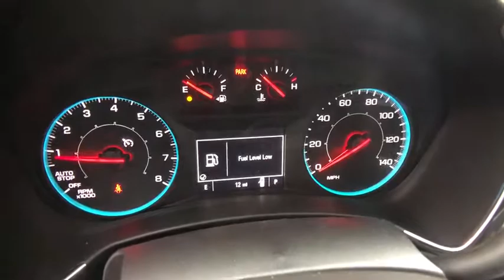2019 Chevrolet Equinox Redding, Eureka, Red Bluff, Chico, Sacramento, CA KS560222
New 2019 Chevrolet Equinox available in Redding, California at Lithia Chevrolet Redding. Servicing the Eureka, Red Bluff, Chico, Sacramento, CA area.
2019 Chevrolet Equinox AWD 4dr LS w/1LS - Stock#: KS560222 - VIN#: 3GNAXSEV6KS560222

FUEL EFFICIENT 30 MPG Hwy/25 MPG City! LS trim SUMMIT WHITE exterior and MEDIUM ASH GRAY interior. Onboard Communications System iPod/MP3 Input WiFi Hotspot Keyless Start ENGINE 1.5L TURBO DOHC 4-CYLINDER S... Back-Up Camera SEE MORE! KEY FEATURES INCLUDE: All Wheel Drive Back-Up Camera iPod/MP3 Input Onboard Communications System Aluminum Wheels Keyless Start WiFi Hotspot. MP3 Player Keyless Entry Steering Wheel Controls Child Safety Locks Electronic Stability Control. OPTION PACKAGES: GLASS DEEP-TINTED REAR TRANSMISSION 6-SPEED AUTOMATIC ELECTRONICALLY-CONTROLLED WITH OVERDRIVE includes Driver Shift Control (STD) ENGINE 1.5L TURBO DOHC 4-CYLINDER SIDI VVT (170 hp [127.0 kW] @ 5600 rpm 203 lb-ft of torque [275.0 N-m] @ 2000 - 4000 rpm) (STD) AUDIO SYSTEM CHEVROLET INFOTAINMENT 3 SYSTEM 7 DIAGONAL COLOR TOUCHSCREEN AM/FM STEREO. Additional features for compatible phones include: Bluetooth audio streaming for 2 active devices voice command pass-through to phone Apple CarPlay and Android Auto capable. (STD). Chevrolet LS with SUMMIT WHITE exterior and MEDIUM ASH GRAY interior features a 4 Cylinder Engine with 170 HP at 5600 RPM*. EXPERTS ARE SAYING: Great Gas Mileage: 30 MPG Hwy. MORE ABOUT US: Are you browsing other Mt. Shasta or Red Bluff Chevrolet dealerships? Dont buy until you visit Lithia Chevrolet of Redding. Our inventory includes the popular Chevy Cruze the versatile Chevy Suburban and the powerful Chevy Silverado pickup truck. Browse our entire inventory of cars trucks and SUVs. Horsepower calculations based on trim engine configuration. Fuel economy calculations based on original manufacturer data for trim engine configuration. Please confirm the accuracy of the included equipment by calling us prior to purchase.